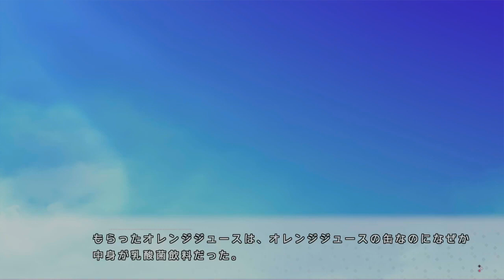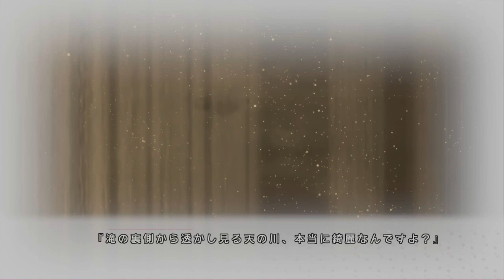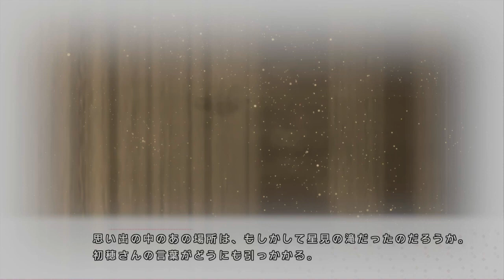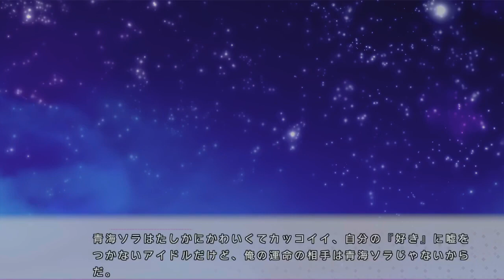ハジラブ Making Lovers - 体験版 Japanese Demo chapter 18